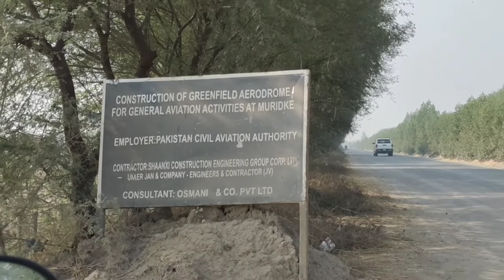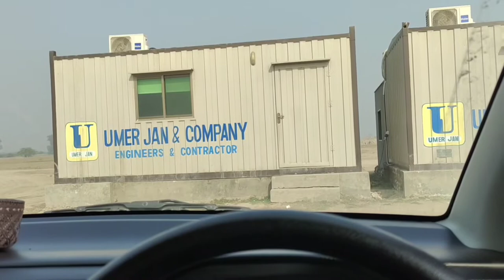Muridke Airport - Construction of Muridke Airport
Construction of Muridke Airport

Construction of Greenfield Aerodrome for General Aviation Activity at Muridke